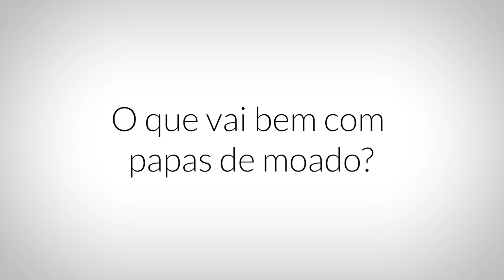Papas de Moado, Figueira da Foz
Entrevista a / Interview to:

Rosa Batista, Gracinda Oliveira, Conceição Banca, Beatriz Vieira.